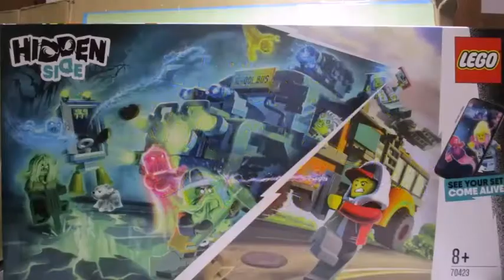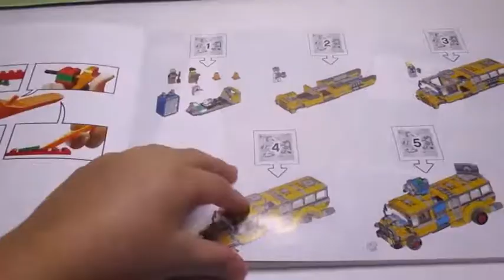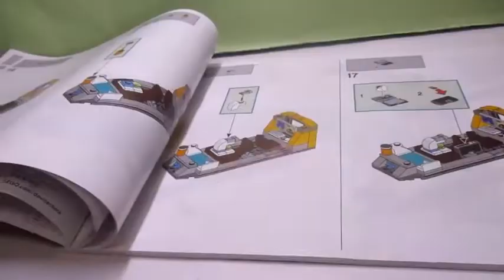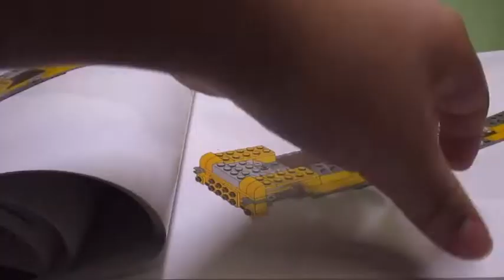レゴ ヒドゥンサイド ゴーストハントスクールバス 70423 ② 開封＆ビルド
いいセットでした!ギミックも充実しているし、ミニフィグも多いので。
運転席にはちゃんと、シフトレバーやメーターもついていたので最高!
前から見ると超かっこいいし。ゴースト化パーツもかなり多くついていました。トイレゴーストすごかった!
パーツ数689個、2019年発売、8才から、部品の袋が5つ、説明書は1冊、シールシートが1枚、工事現場の情景セット、ゴーストハントスクールバス、ミニフィグが5体

謎の高い音?声?みたいなの聞こえると思いますが自分がだした覚えがないのでよくわかりません!

これからはゴーストハントストーリーもつくろうと思います!

このチャンネルでは、レゴの自作の紹介、ストップモーション、組み立て動画をアップしています。ストップモーション用にもう1つサブチャンネルをつくったので登録よろしくお願いします!

サブチャンネルストップモーション用

使用音楽(フリーBGM、YouTubeオーディオライブラリ)